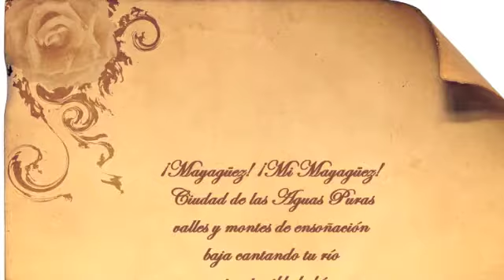Himno Oficial de Mayagüez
Interpretación del Himno oficial de la ciudad de Mayagüez, Puerto Rico. Esto fue una iniciativa del alcalde José Guillermo Rodríguez quien en 1999 convocó a un concurso para componerle un himno a la ciudad. La composición de este servidor, Luciano Quiñones, fue la seleccionada por el jurado y fue presentado al público en un concierto en la plaza con la Orquesta Sinfónica de Puerto Rico, cantado por los mismos intérpretes de esta versión: la soprano Hilda Ramos y el tenor Rafael José Díaz. He preparado esta versión con imágenes que he tomado a traves de los años y muestran la belleza y rasgos sobresalientes de la ciudad que se destacan en este himno. Espero sea del agrado de todos.